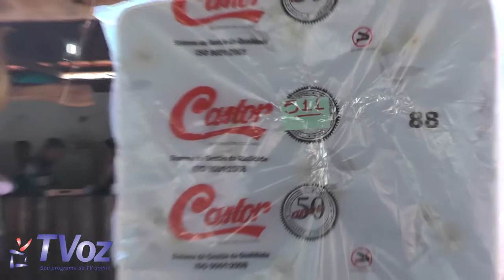Leilão em São Joaquim da Barra em prol do Hospital de Barretos 2015